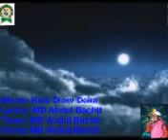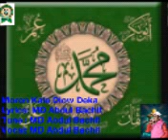Moron kale Diow Deka by Abdul Bachit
Lyrics: MD Abdul Bachit
Tune: Vocal: MD Abdul Bachit
পরিচালকঃ কাদেরিয়া নুরে মাদিনা ইসলামি শিল্পীগোষ্ঠী,কুলাউড়,মৌলভীবাজার।